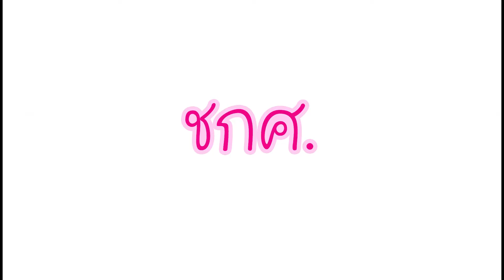Spot โฆษณา - ชมรมการศึกษา 2556 - Dealfish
spot โปรโมตชมรมการศึกษา จะนอน สวดมนต์ อ่านหนังสือ นั่งสมาธิ ดำน้ำ ดูปะการัง เข้า ชกศ!!!
// created by ชกศ.47